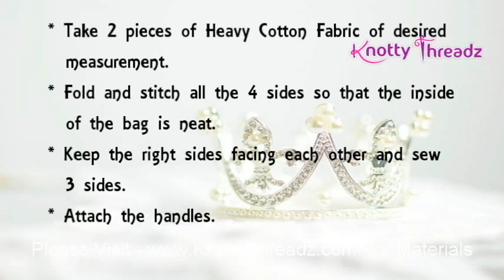How to a Sew a Simple Shopping Bag or Tote Bag | Easy Sew Cloth Bag | DIY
How to a Sew a Simple Shopping Bag or Tote Bag | Cloth Bag

1. Red Velvet Folding 16 Earrings Organizer Box
2. Combo of Earring Case Travel Box -Keeps upto 8 Pair Earings & Ring Case Travel Box
3. Pack of 2 Multipurpose Folder Earring box Ring box case jewellry pouch Travelling Box

1. 6 Grids Multipurpose Transparent Plastic Storage Box
2. Adjustable Multipurpose Plastic Storage Box for Jewelry

1. Jewelry making complete tool combo set- All cutters & Pliers
2. Jewelry making cutter & pliers combo set

Happy Crafting !!!

♥ ♥ ♥ ♥  Spread Love  ♥ ♥ ♥ ♥